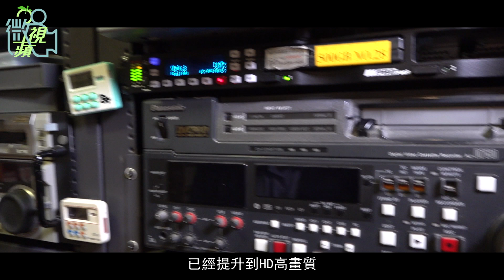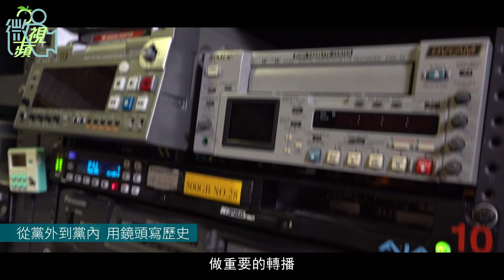【微視蘋】鄭南榕自焚他在現場 林炳煌忍淚記錄30年民進黨史 | 台灣蘋果日報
2006年民進黨解散派系，在那一年的全代會中，以舉手表決方式，討論黨代表所提出的這項提案。透過轉播畫面，可以看到場內過半的黨代表都舉起手來，鏡頭一轉，又看到台上坐成一排的10位民進黨中常委，有6人舉手贊成。而當時輿論風向，認為「解散派系」是衝著黨內最大派系新潮流而來，鏡頭隨即也給了坐在台下的新潮流前總召段宜康一個特寫，段面色凝重，不發一語。